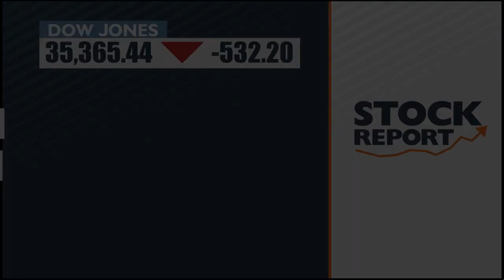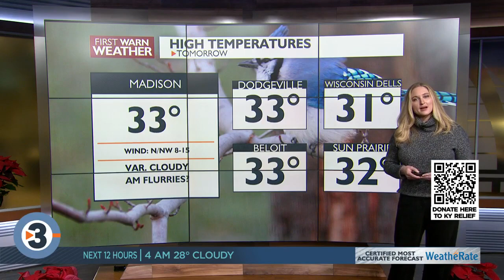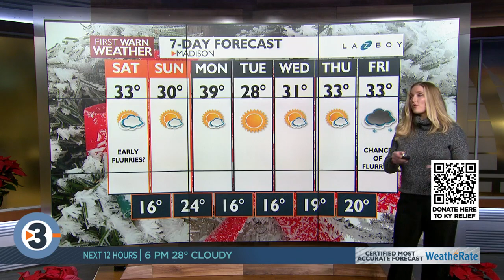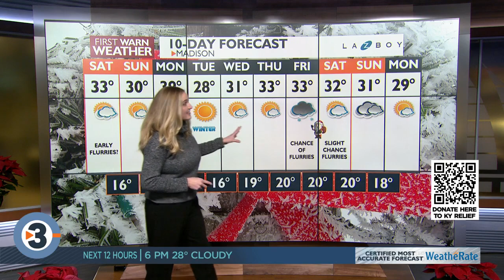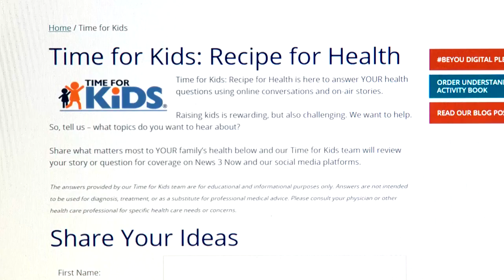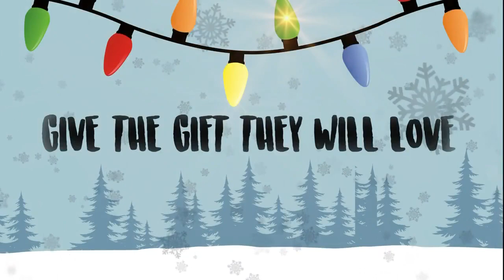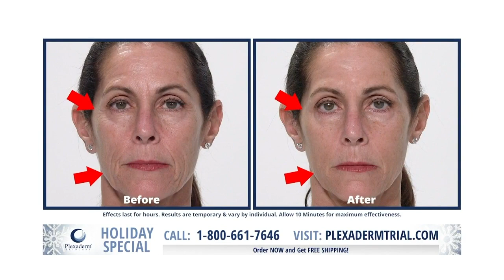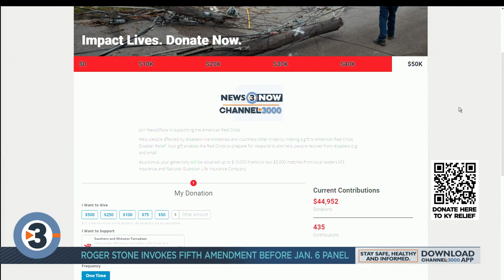News 3 Now at Five: December 17, 2021